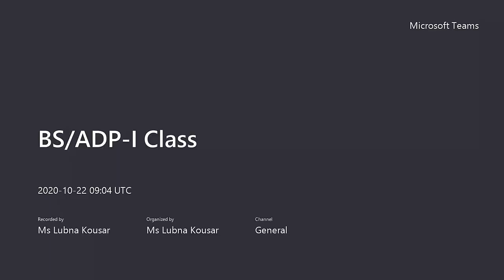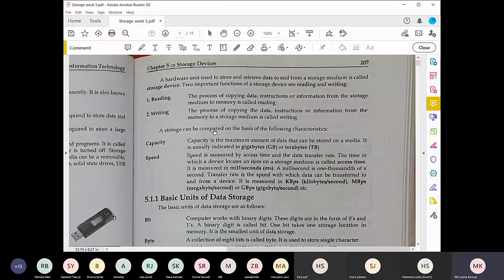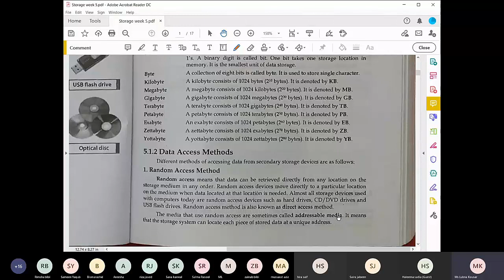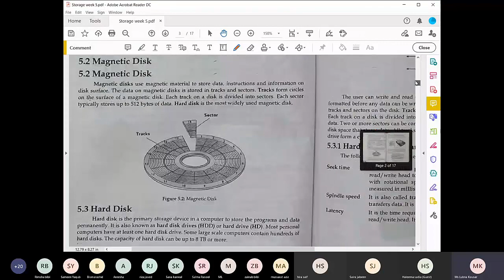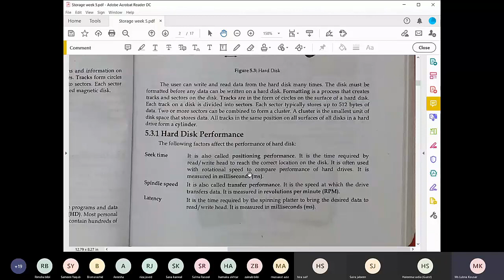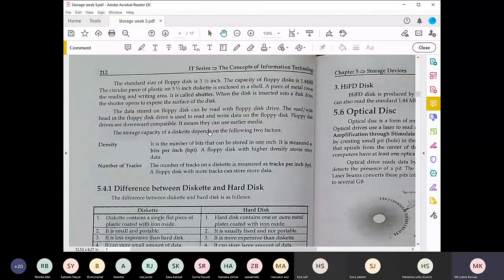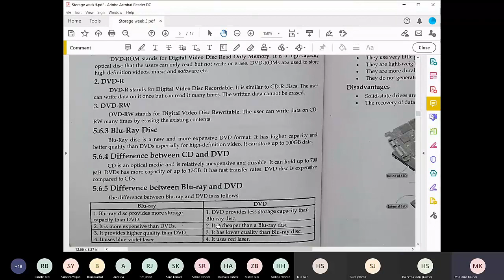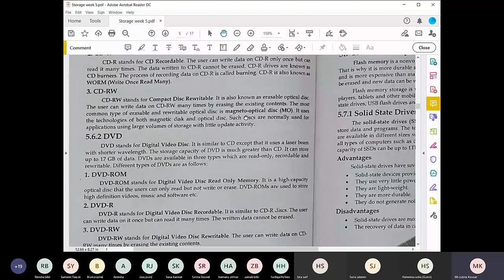ADP Lecture Computer Skills, Week 5 Topics, Storage devices, Hard disk performance, SSD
Associate Degree Program (ADP) Lecture Computer Skills EC-256
Week 5 Syllabus
Storage Devices
Basic Units of Data storage,
Data Access Method,
Magnetic disk,
Hard disk,
Hard Disk Performance,
External and Removable Hard Disk,
Floppy Disk,
Differences between Diskette and Hard Disk,
Optical Disc, CD, DVD,
Differences between CD and DVD,
Flash Memory Storage,
SSD,